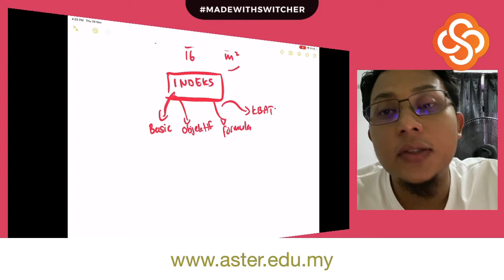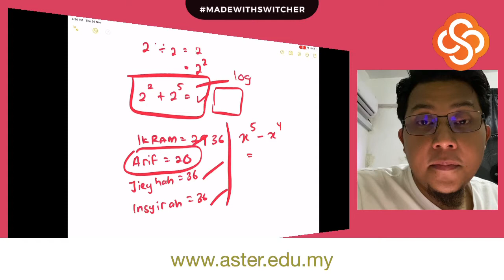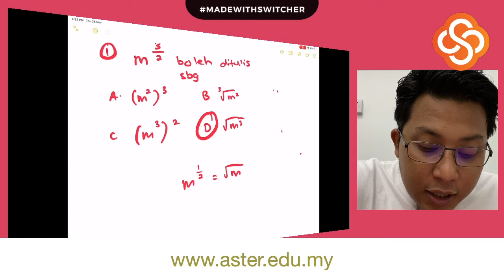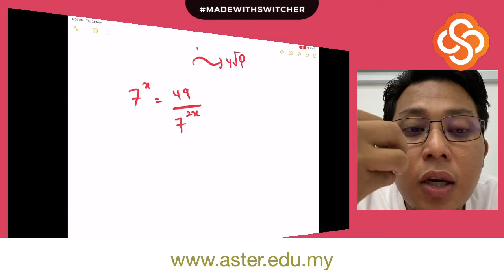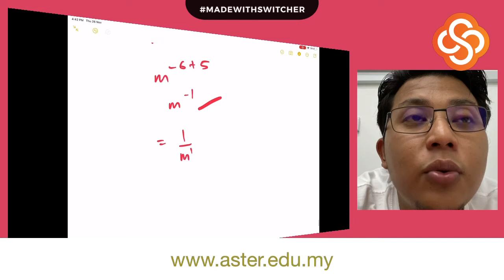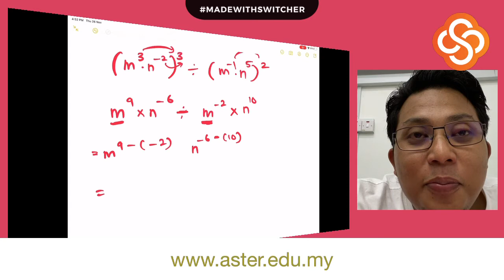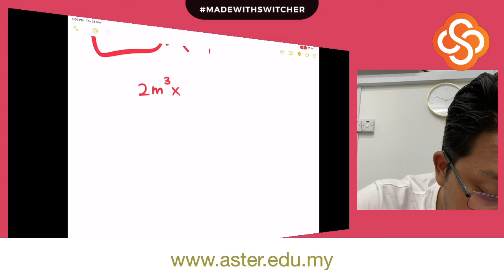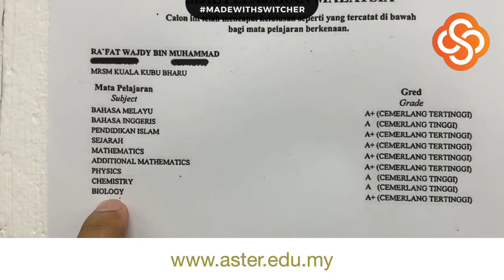INDEKS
SELAMAT belajar guys, goodluck